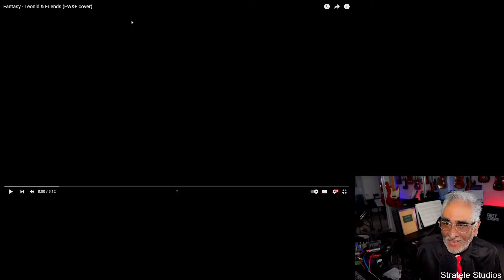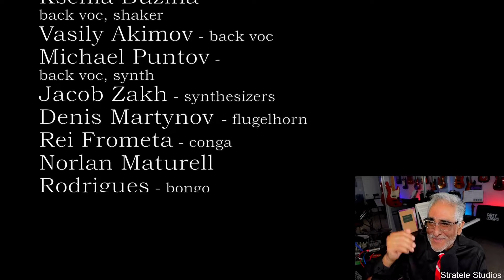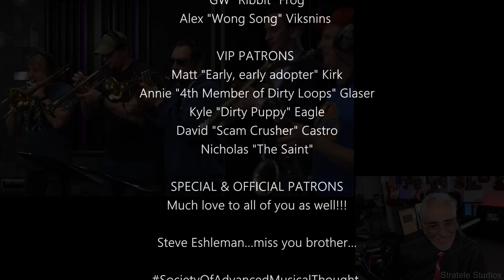"Fantasy" (EWF Cover) by Leonid & Friends, Reaction/Analysis by Musician/Producer